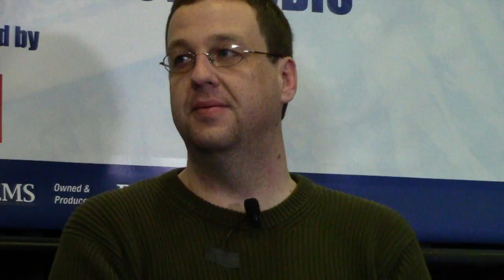EMS Today 2013 Preview and Expectations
MedicCast TV guest host, Chris Montera, the Geekymedic is joined in the EMS Today 2013 Podcast Studio by paramedic blogger Scott Kier as they chat about the upcoming EMS Today conference and what they are looking forward to seeing. Scott is the author of the MedicSBK.com blog. Find more segments from the conference at ProMedNetwork.com or at MedicCast.tv.